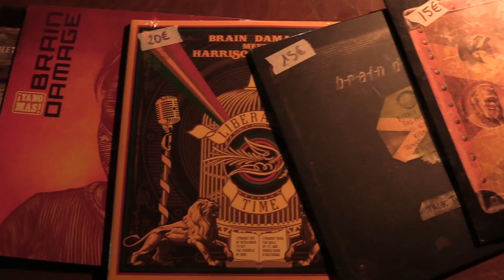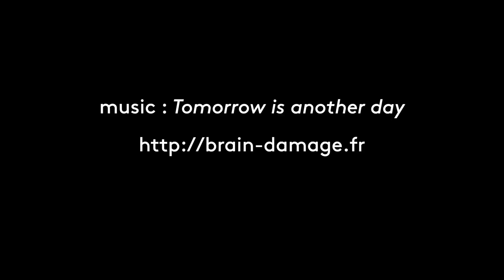Brain Damage - Little big sessions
Brain Damage - Little Big Sessions El Mediator
du 27 au 29 mai